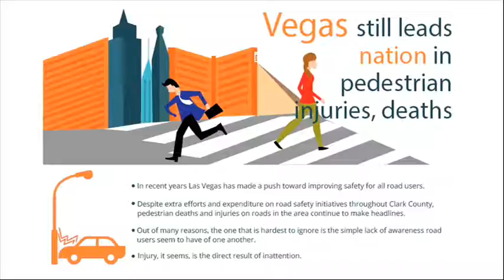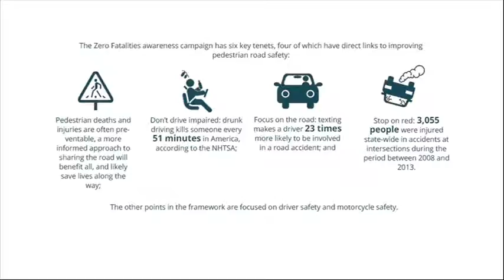Vegas still leads nation in pedestrian injuries, deaths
In recent years Las Vegas has made a push toward improving safety for all road users. Despite extra efforts and expenditure on road safety initiatives throughout Clark County, pedestrian deaths and injuries on roads in the area continue to make headlines.